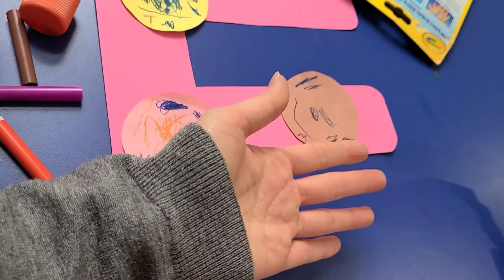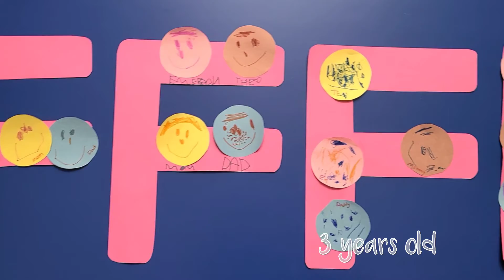F Alphabet art for Family day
Here is an Alphabet F for Family day! 15th February.
This is awesome for Alphabet( F for family, face, friends and flowers etc), colours and also counting numbers.

I asked about the Alphabet, their member of family and colour. I let them draw their family and put them on the F wherever they want to put by themselves.

Happy family day !

2월 15일 패밀리데이를 위한 아트입니다.
이 액티비티는 알파벳 F (F로 시작하는 다른 단어들), 색깔 그리고 숫자 세는 것 까지에 좋아요.

알파벳에 대해 먼저 물어보고 아이들 가족 수와 색깔도 물어보았구요. 가족 얼굴을 그리게 한 뒤에 F 원하는 곳에 스스로 붙이게 했어요.

즐거운 패밀리 데이 되세요!